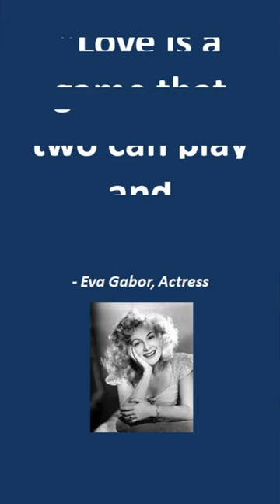Quotes to Ponder. Eva Gabor...